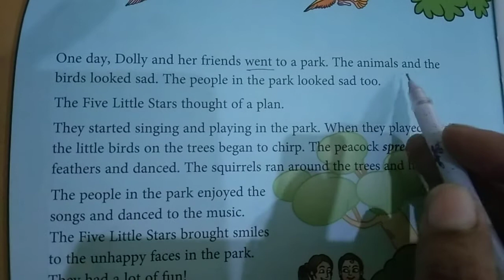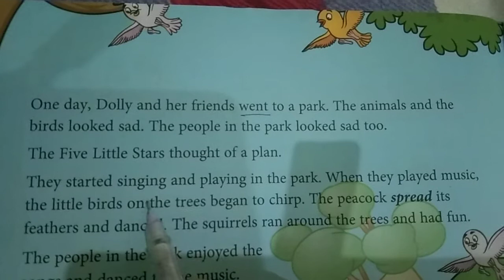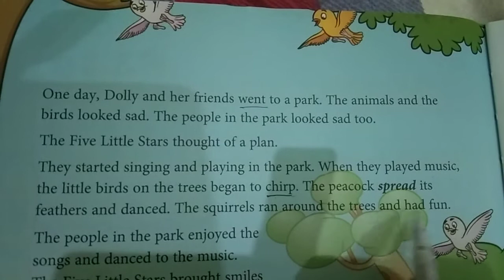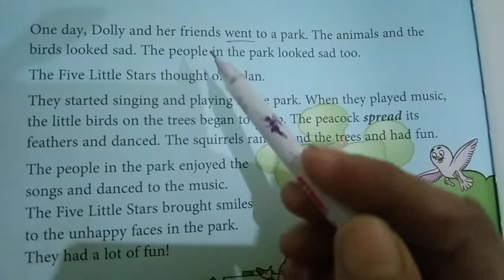Class 1st( L-5 page no.120)